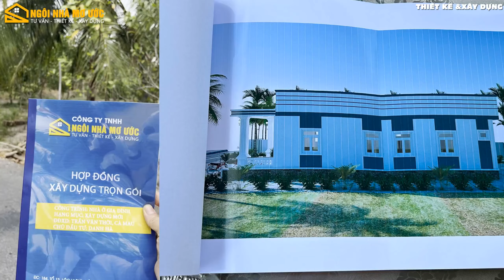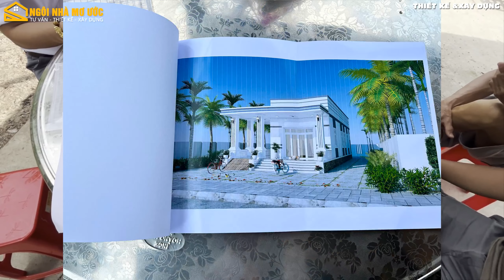Xây nhà cấp 4 chữ L trọn gói tại Cà Mau diện tích 8x18m chi phí 920 triệu nhà quê nhìn đâu cũng đẹp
- Xin chào các bạn. Trong video này mình xin chia sẽ đến mọi người quá trính bên đơn vị mình thương thảo ký hợp đồng xây dựng trọn gói với gia chủ ở Trần Văn Thời Cà Mau.
- Mẫu nhà này do bên đơn vị mình tư vấn thiết kế xây dựng trọn gói diện tích xây dựng là 8x18m chi phí xây dựng trọn gói là 920 triệu.
- Nếu mọi người thấy video này hay và hữu ích thì ủng hộ mình bằng cách nhấn Like, Đăng ký, Chia sẽ video ủng hộ mình giúp tạo động lực và không bỏ lở khi mình xuất bản video mới.
Công Ty TNHH TV-TK-XD NGOI NHA MO UOC
- Trụ sở chính: Số184, Tổ 13, ấp Lộc Hưng, xã Hòa Phú, H.Long Hồ, T.Vĩnh Long
- Chi nhánh: Số 149E, khóm Tân Nhơn, P. Tân Hòa, Tp, Vĩnh Long, T. Vĩnh Long
- Nhận thi công trọn gói khu vực từ Bình Thuận đến Cà Mau.